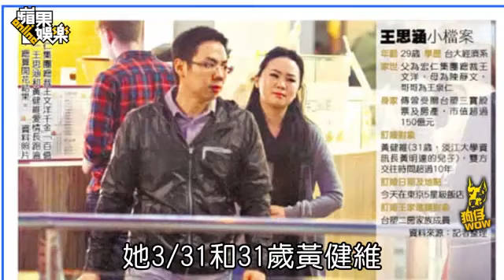王思涵夥同壯丁 飲酒吃飯不見未婚夫--蘋果日報 20140912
【特勤組╱台北報導】今年29歲、身家逾150億元的宏仁集團董事長王文洋千金王思涵，和交往10年男友黃健維3月底在東京文定，小公主婚事在即，記者前晚目擊她低頭滑手機，去與友人用餐，她搶著埋單，但朋友不讓她付錢，身邊雖不見準老公，但滿臉幸福洋溢。